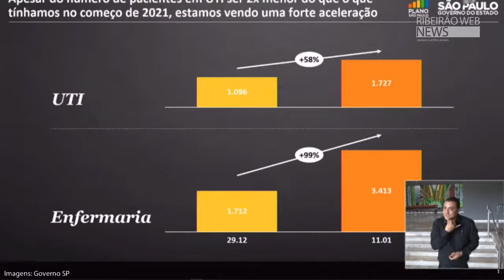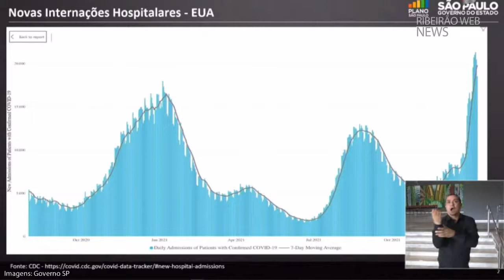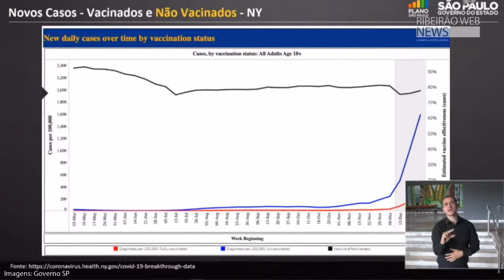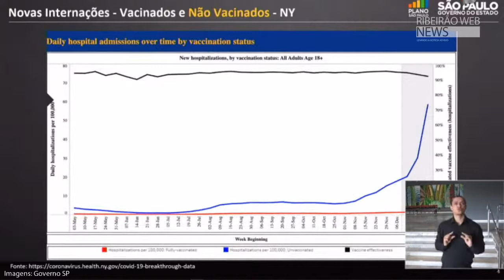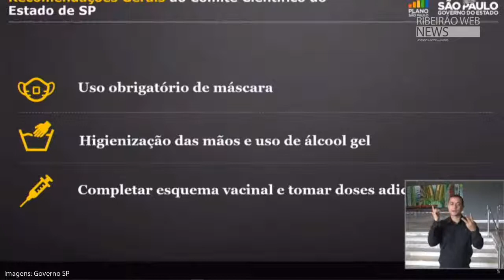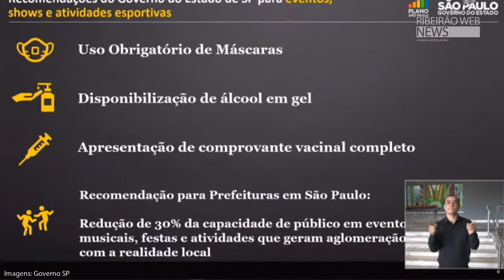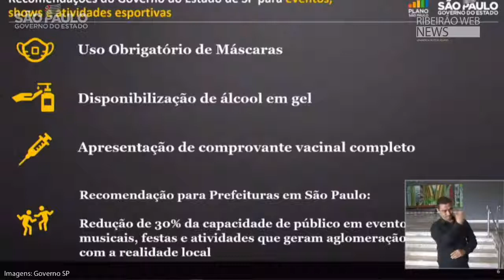Governado João Doria e Dr.João Gabbardo apresenta novas Medidas restrição e combate a Pandemia 12/01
SãoPaulo Notícia Saúde - Novas Medidas restrição e combate a Pandemia